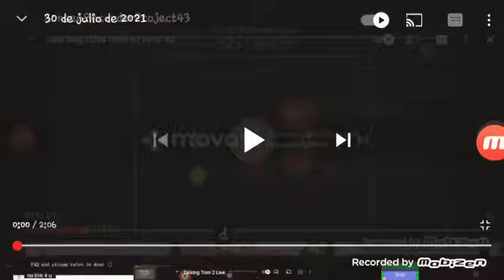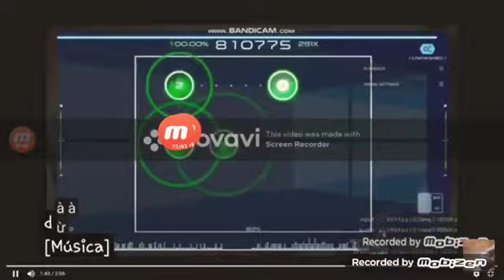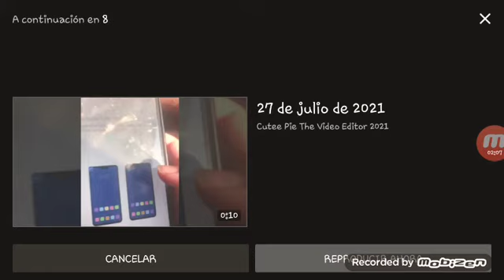30 de julio de 2021